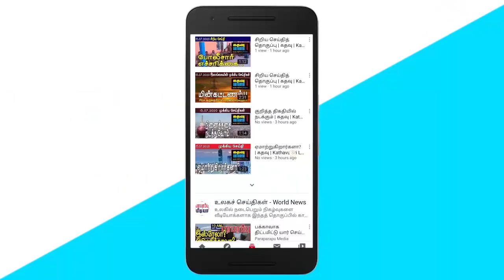இலங்கை மக்களை விசித்திர விலங்குகளாக பார்க்கும் சீனா! |SrilankanTamil News | Kathavu Media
01. The President of the Maldives met the President and Prime Minister of Sri Lanka.

02. Many villages in the resettlement area have been inundated.

03. Did the President Blame the Prime Minister - MP Harin Fernando Question.

04. We will recommend disabling the country if health regulations are not followed properly - Health Department Warning.

05. Successful completion of 15 new inventions of soldiers.

06. Ananda Thera has no field of study as he seeks to act as the Chancellor of the University of Colombo - State Medical Officers Association

07. Governor's Interpretation of the Central Bank of Sri Lanka Mandatory Export Revenue Rule.

08. This Government has created more foreign employment opportunities - Minister SM. Chandrasena's statement.

09. The government's sudden sympathy for the elderly is surprising - Member of Parliament Field Marshal Sarath Fonseka.